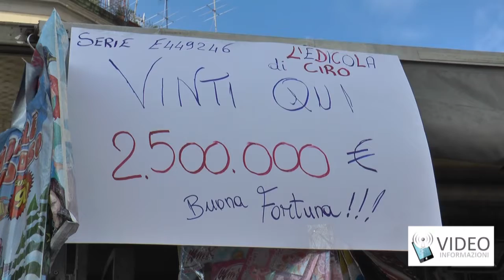La Lotteria Italia premia la Campania